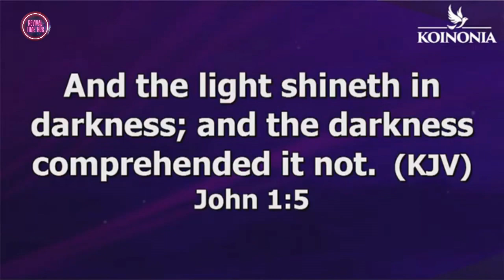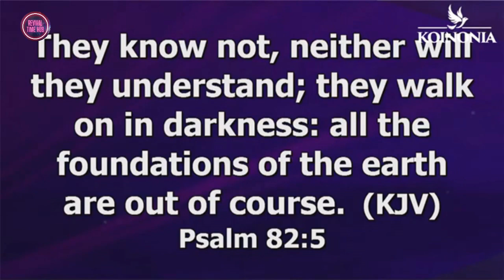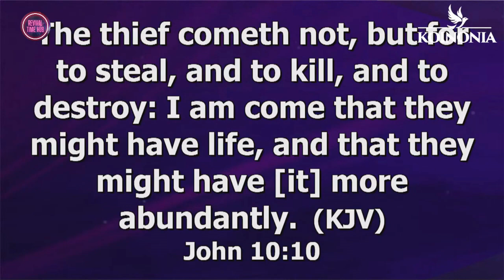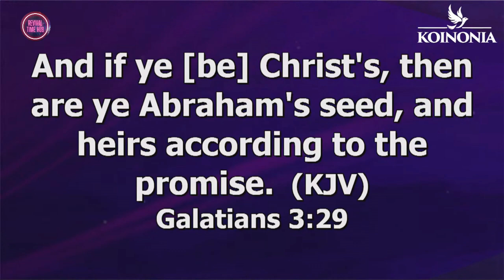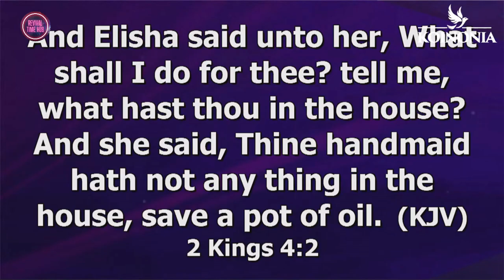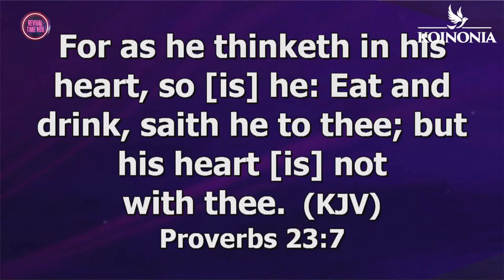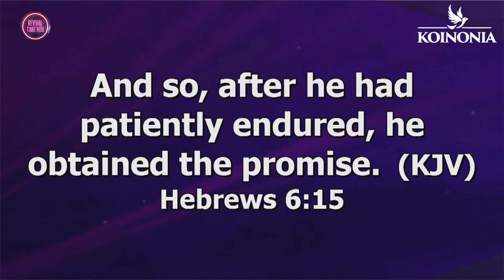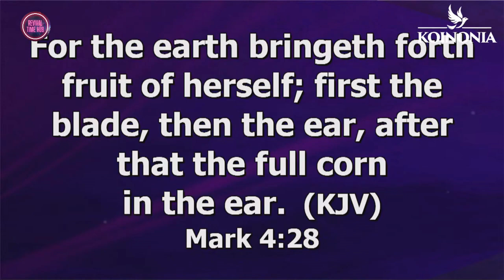SIPIRITUAL PATHWAY TO GREATNESS | W3921 | AP. JOSHUA SELMAN